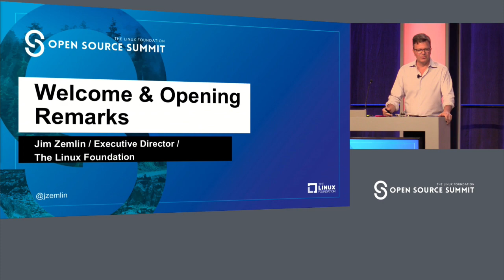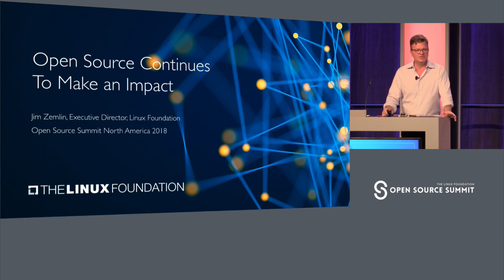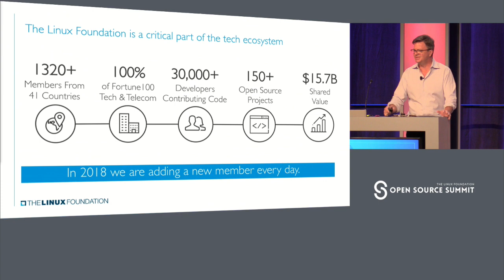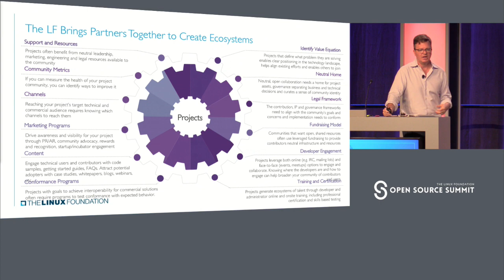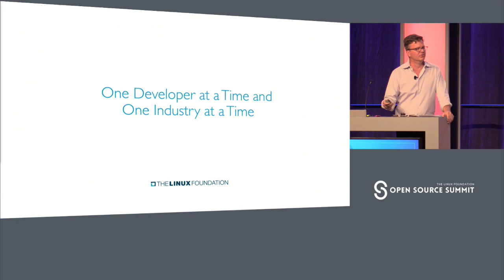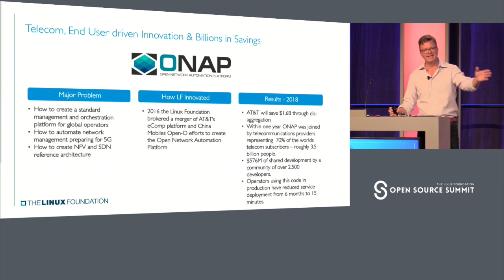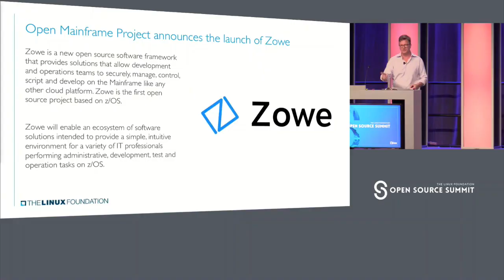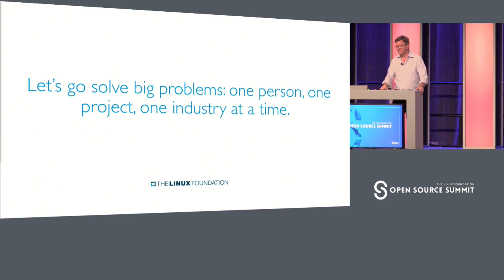Keynote: Welcome & Opening Remarks - Jim Zemlin & Sarah Novotny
Keynote: Welcome & Opening Remarks - Jim Zemlin, Executive Director, The Linux Foundation & Sarah Novotny, Head of Open Source Strategy, Google Cloud

About Sarah Novotny
Sarah Novotny leads the Kubernetes Community Program for Google. She has long been an Open Source community champion in communities such as NGINX and MySQL and ran large-scale technology infrastructures before web-scale had a name. She co-founded Blue Gecko and launched a free-to-play game platform supporting HAWKEN. She is a program chair emeritus for O’Reilly Media’s OSCON. Novotny talks obsessively about people, technology infrastructure, and geek lifestyle.

Jim Zemlin’s career spans three of the largest technology trends to rise over the last decade: mobile computing, cloud computing, and open source software. Today, as executive director of The Linux Foundation, he uses this experience to accelerate innovation in technology through the use of open source and Linux.At The Linux Foundation, Jim works with the world’s largest technology companies, including IBM, Intel, Google, Samsung, Qualcomm, and others to help define the future of computing on the server, in the cloud, and on a variety of mobile computing devices. His work at the vendor-neutral Linux Foundation gives him a unique and aggregate perspective on the global technology industry.Jim has been recognized for his insights on the changing economics of the technology industry, and he is a regular keynote speaker at industry events. He advises a variety of startups, including Splashtop, and sits on the boards of the Global Economic Symposium, Open Source For America, and Chinese Open Source Promotion Union.